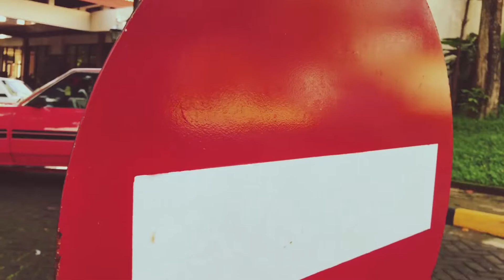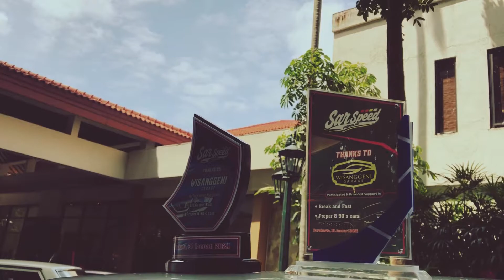Surakarta 90's Car Event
acara mobil yg beredar pada tahun 90an di daerah surakarta, dan kita di undang untuk hadir. terima kasih semua!!
car from jakarta
- 5 Corolla Dx
- 1 LHD Corolla Dx
- 1 sb3
- 1 levin
- 1 Civic Estilo

IG Event : @surakarta90s